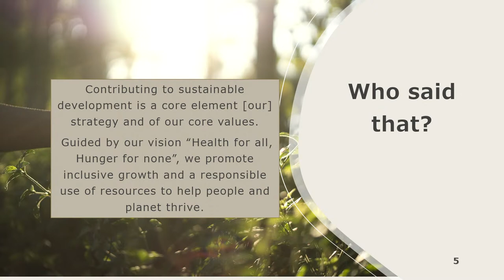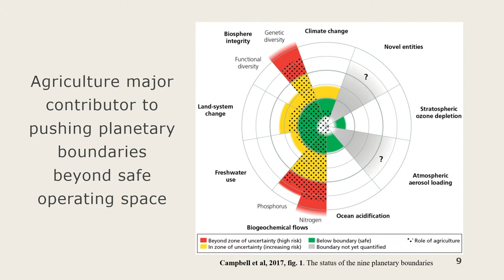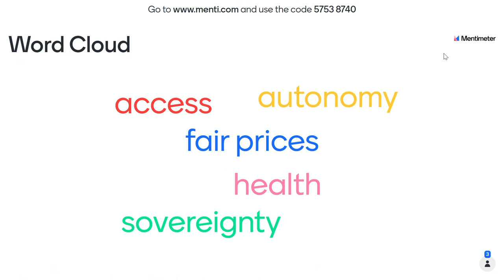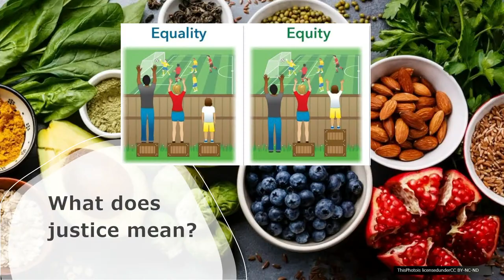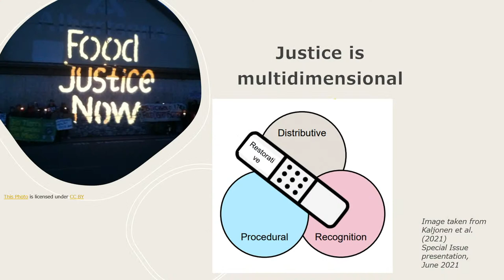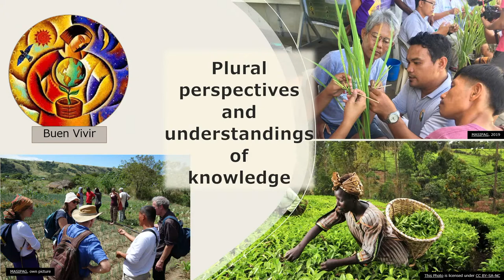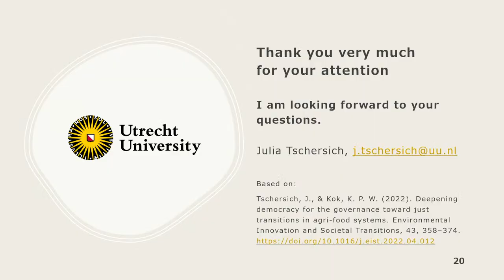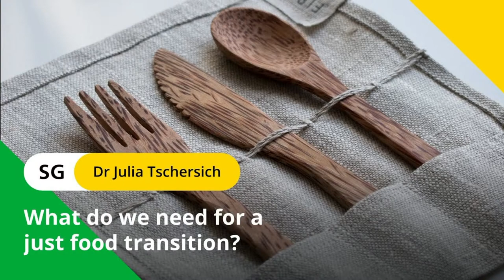What do we need for a just food transition?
"It is estimated that the world's population will reach 9.7 billion by 2064. That figure poses a huge challenge. How do we ensure that everyone has enough to eat? Our global food system is no longer sufficient. Not only does it create unacceptable environmental impacts, it is also deeply unfair. For example, food is not distributed evenly around the world, and some people have limited access to it.

According to ecological economist Dr Julia Tschersich (UU), change is needed. How do we ensure a just and inclusive food transition, without destroying the earth?"

Doorplaatsen uitsluitend met toestemming (info[at]sg.uu.nl) en onder vermelding van link en Studium Generale Universiteit Utrecht.